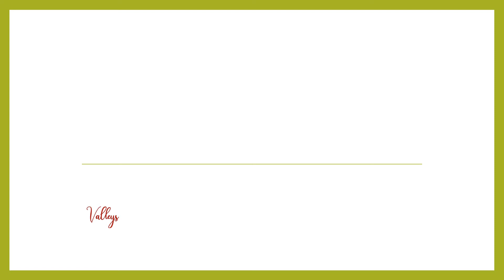كلمة وَرَق تهجي مقطعي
مَلك
ملك
ورق